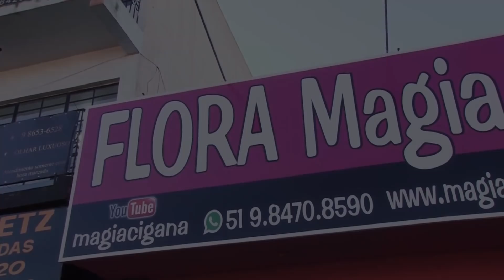Amarração amorosa com pagamento após o resultado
Whats para agendar consulta 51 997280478